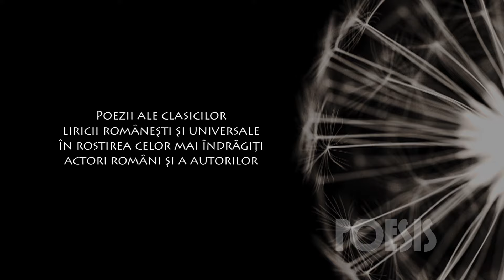Poesis: Margareta Pogonat – Pastel de Alexandru Philippide (@Arhiva TVR)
Imagini din Arhiva TVR, difuzate în cadrul seriei de emisiuni Poesis de la TVRCultural, cu Margareta Pogonat recitând „Pastel” de Alexandru Philippide.